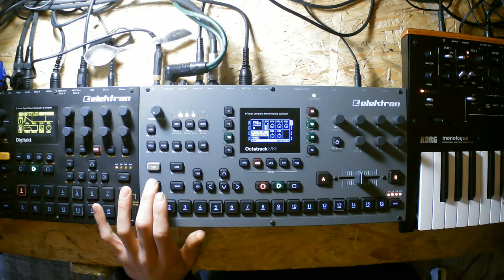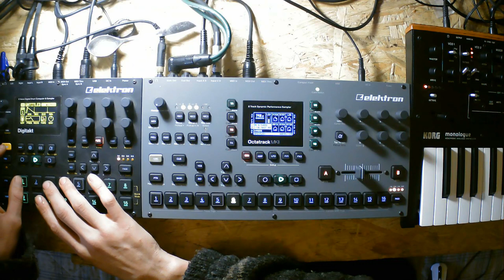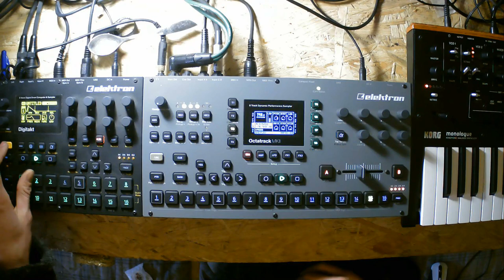OCTATRACK / DIGITAKT / KORG MONOLOGUE live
Old School Modulation Présente sa dernière session
j’espère que cela plairas aux abonnés et que cela vous donneras des idées dans vos productions Merci a Cramer pour tout ses conseils précieux  .
N’hésitez pas a laisser vos commentaires .
Bonne fêtes de fin d'années
musicalement Old School Modulation